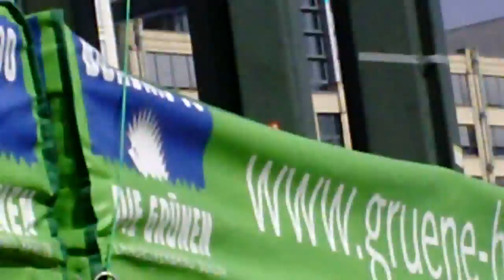FsA 2010: Claudia Roth in einem kurzen Interview mit Zwischenruf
Claudia Roth ist gerade dabei, ein kurzes Interview zu geben, als sich eine kritische Stimme aus der Masse löst und das anspricht, was an ihrem Auftritt auf einer Demonstration für Menschen- und Bürgerrechte NICHT stimmt.

Wer sich am Stand seiner Partei auf einer solchen Veranstaltung zeigt, sollte sich meiner Meinung nach auch konstruktiv (und womöglich sogar spontan!) mit berechtigter Kritik auseinandersetzen können. Inwiefern das Frau Roth gelungen (?) ist, kann dieses Video veranschaulichen.